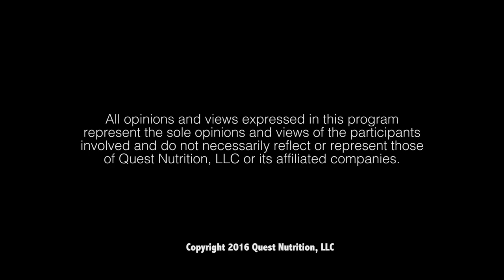Simon Sinek on How to Get People to Follow You Inside Quest